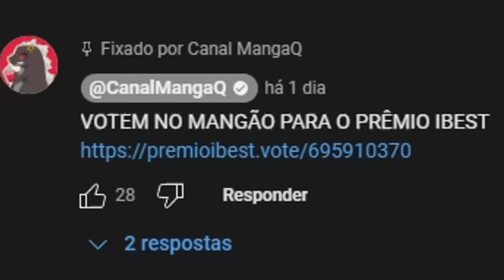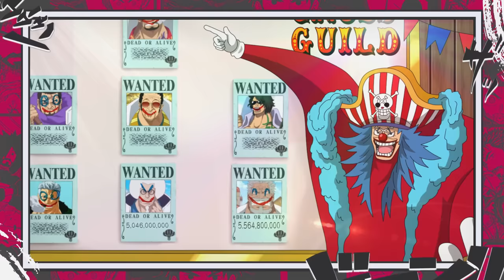ACIMA DOS ALMIRANTES - OS CAVALEIROS DIVINOS EXPLICADOS E A CONEXÃO DE SHANKS - ONE PIECE 1117